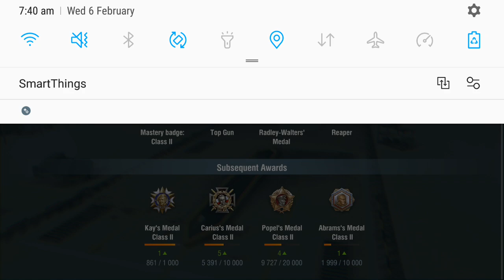[WoTB] Scavenger Gameplay. 1134 damage, 5 kills